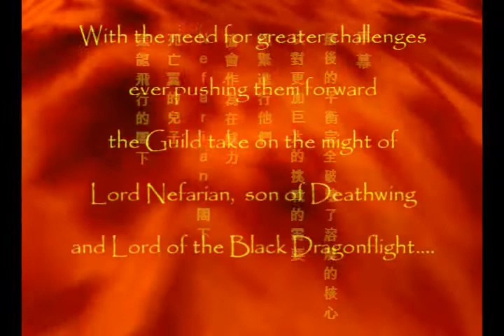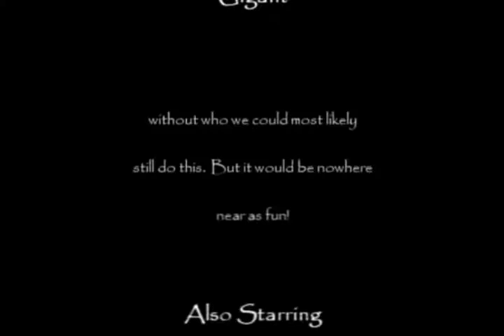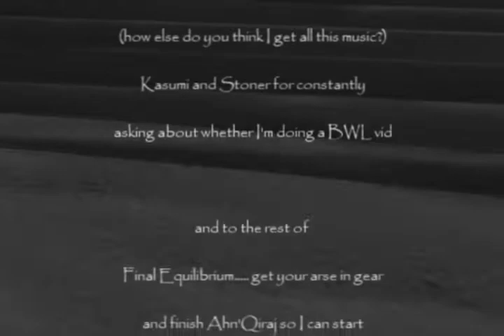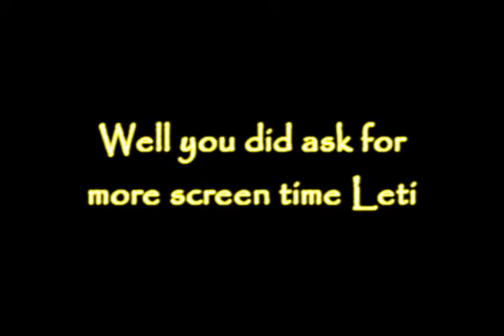Final Equilibrium (EU-Aggramar) in Blackwing Lair (BWL) 40 man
WoW Vanilla video of Final Equilibrium's progression through BWL.

Razorgore
Vaelastraz
Broodlord Lashlayer,
Firemaw, Ebonroc, Flamegor
Chromaggus
Nefarian